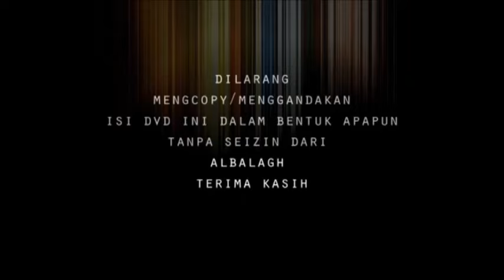Tafsir Surat Al-Baqarah Jilid 115 (Oleh: Ustadz Muhammad bin Alwi BSA)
Tafsir Al-Baqarah Jilid 115
Oleh: Ustadz Muhammad bin Alwi BSA